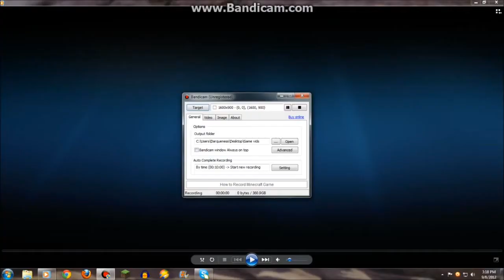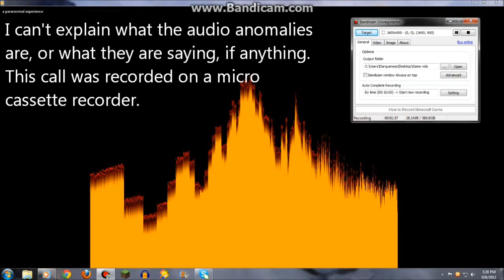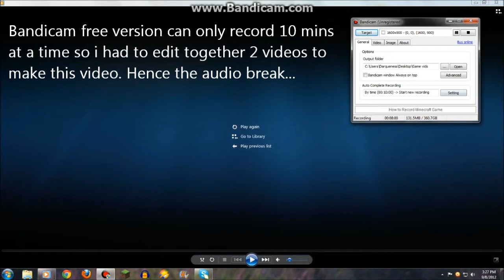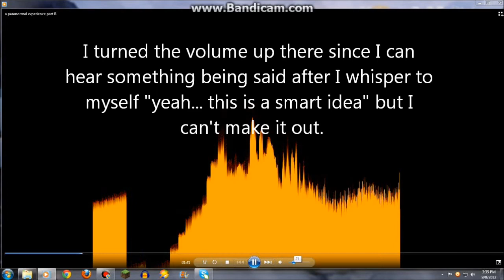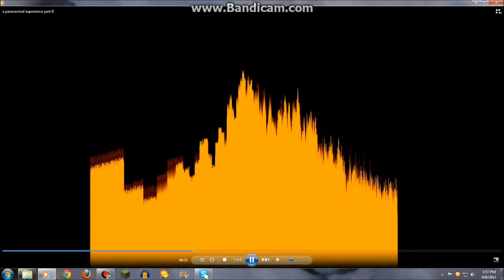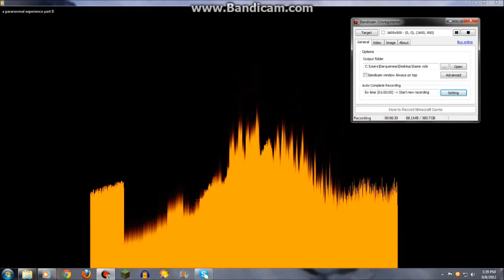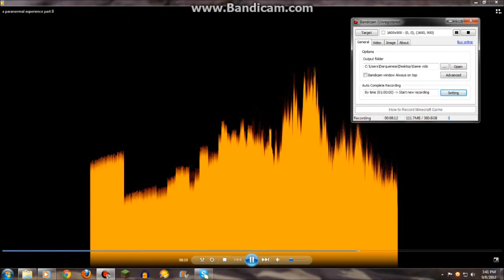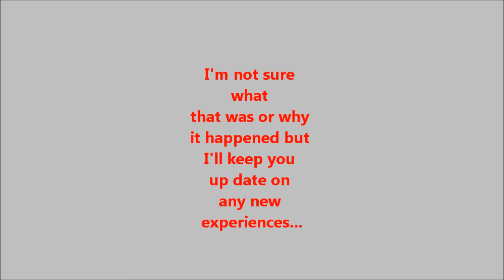A paranormal experience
This weird video is of  a phone call between Mike and myself during a damned odd experience I had at 3 am Sept. 8th.